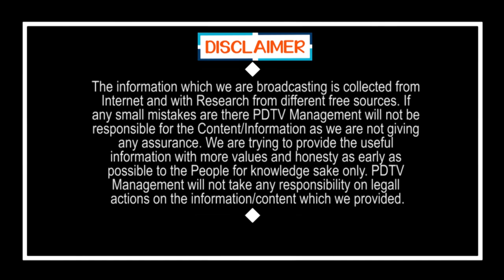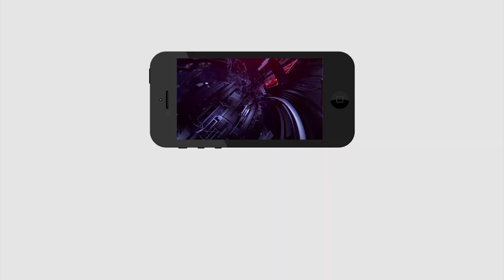PM Modi Likely Follow AP CM Jagan Decision | జగన్ నిర్ణయానికే మోడీ ఓటు..? సంచలనమే..!